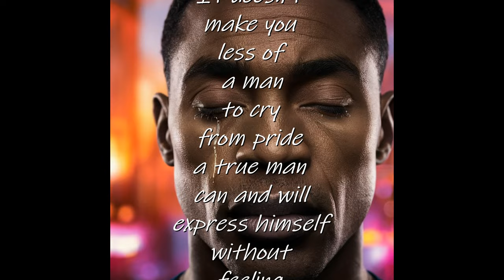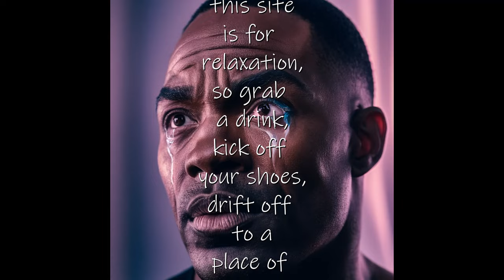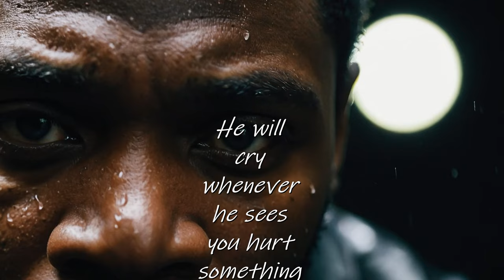Go On and Cry (a SPOKEN WORDS presentation)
Go On and Cry (a SPOKEN WORDS presentation) Throughout our history, men had been condition to never shed a tear. From the moment of his memories, he is taught to hold back his feeling. He was told that a woman will not accept a man that cries. Always present a masculine front. He was taught to also believe that women don't feel secure around a man who express his emotion. So, he just holds it all in.